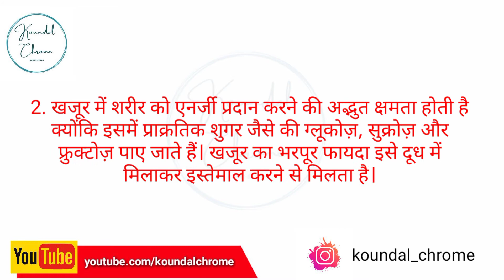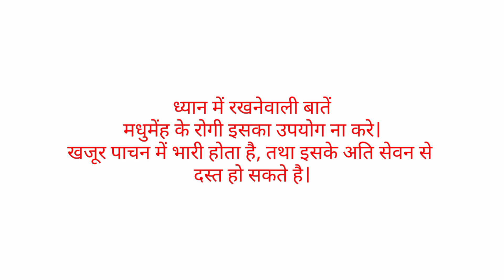खजूर खाने के फायदे। Amazing Benefits of Dates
विटामिन और मिनरल्स का खजाना  जानिए अदभुत फायिदे

is for general purposes. We are Not a Licensed
or a medical practitioner so always consult with professional help.

हमारे चैनल में दी गई वीडियो और इंफॉर्मेशन सिर्फ सूचनात्मक है  जो की इंटरनेट और आयुर्वेद किताबों से ली गई है हमारा उद्देश्‍य आपको रोचक और ज्ञानवर्धक जानकारी उपलब्‍ध कराना है। हमारा आपसे विनम्र निवेदन है कि किसी भी उपाय को आजमाने से पहले चिकित्‍सक से अवश्‍य सलाह लें।

धन्यवाद